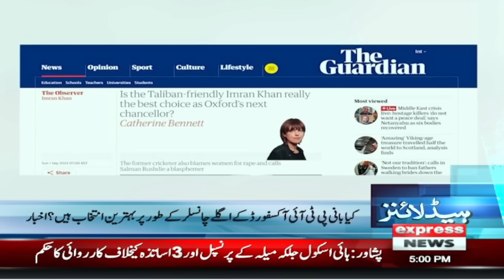Imran Khan Oxford Chancellor | The Guardian Story | News Headlines 5 PM | 1 Sep 2024 | Pakistan News